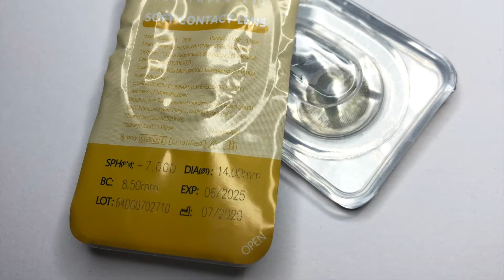Taylor Green | TTDeye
Here's a brief demo and a review for TTDeye Taylor Green! To see full review please visit Instagram: @songkkaeb!

Brand: TTDeye
Name: Taylor Green
DIA: 14.0mm
BC: 8.5mm
Life Span: 12 months
Water Content: 38%

Colour: 10/10 ✩
Enlargement: 8/10 ✩
Comfort: 9/10 ✩
Overall: 9/10 ✩

To see the full, detailed review ➜ coming soon...

(Credit to: R3 Music Box)